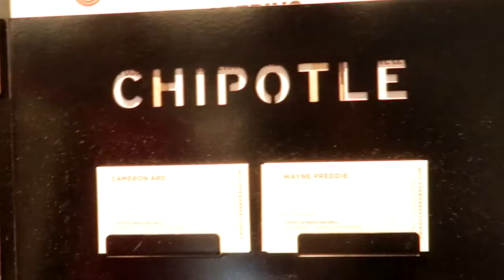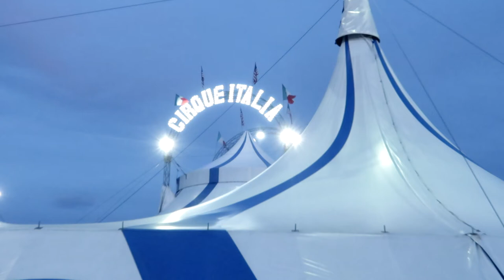I Joined The Circus!! | Why I'm Quit YouTube!!!!???